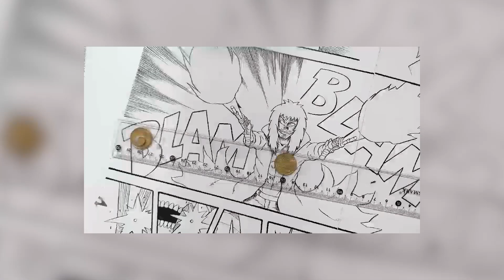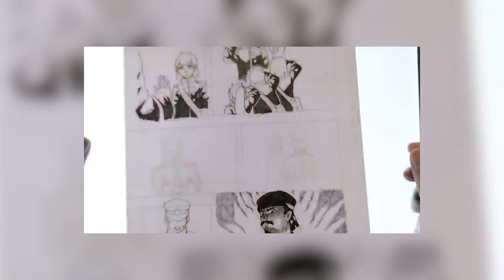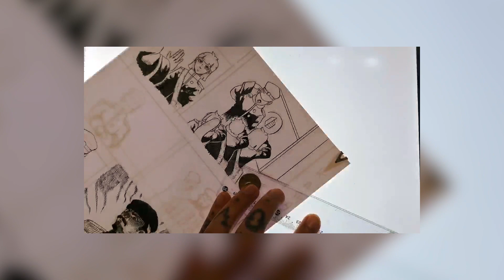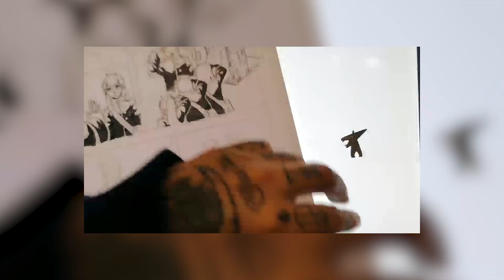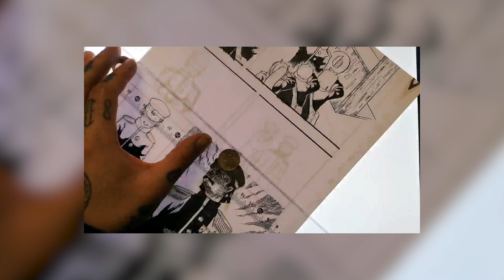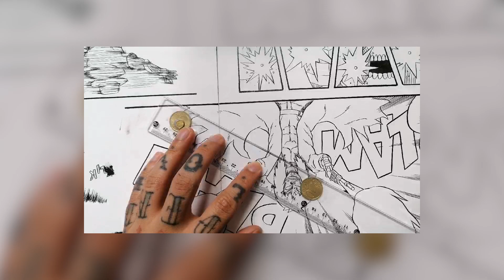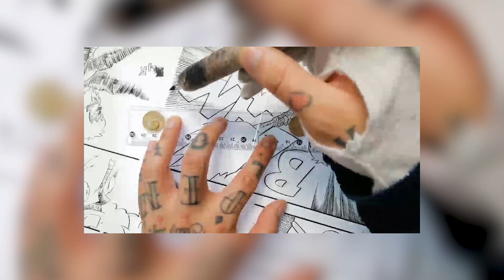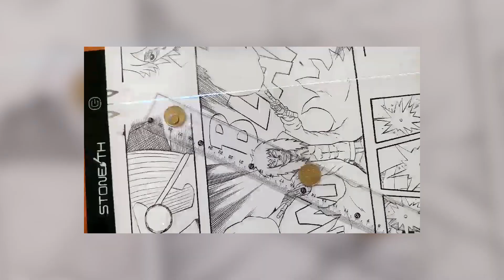#15 Ilustración tradicional: Kamasaka, Alder y Colt45 manga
Ilustrando proyectos manga Kamasaka, Alder y Colt45 mediante técnica tradicional tinta y plumillas.